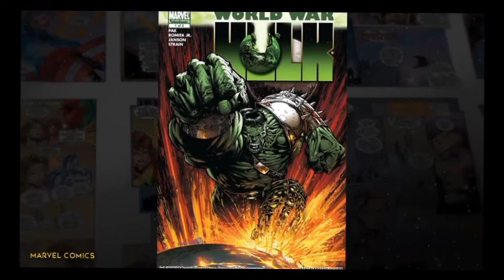10 strongest heros beaten by world war hulk || iron man also 😱😱||🔥🔥🔥🔥no_one_supporting 😞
10 strongest heros beaten by world war hulk || iron man also..||🔥🔥🔥🔥

i will trying my best to improve audio quality and give my best to you

On the surface, the Marvel Cinematic Universe is a place of wild adventures, bombastic fight scenes, and comic lightness.

Although each film has some version of a sinister plot threatening to dismantle the universe, the tone throughout the franchise stays light and fun. Audiences aren't really filled with dread, as we know that our heroes will conquer the villains in the end, regardless of how long that might take.

While more serious films have come along, with some aspects of realism, like Captain America: Winter Soldier, the majority of the Marvel movies rely on noble characters and witty one-liners to keep their audiences interested.However, when you begin to peel back the colorful layers of the Marvel Cinematic Universe (MCU), you begin to see that the world these films create isn't all fun and games and Stan Lee cameos. There are a few darker truths and disturbing behind-the-scenes backstories to the Marvel films that are rarely discussed.

Here are the 10 Facts Even Die-Hard Fans Didn't Know About The MCU.